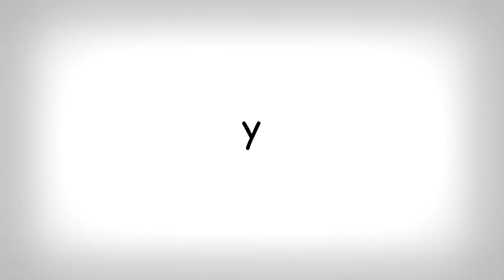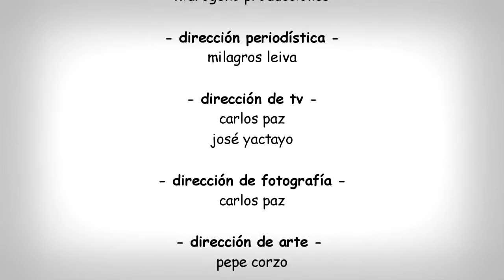5 MINUTOS con Milagros Leiva / Pelo Madueño